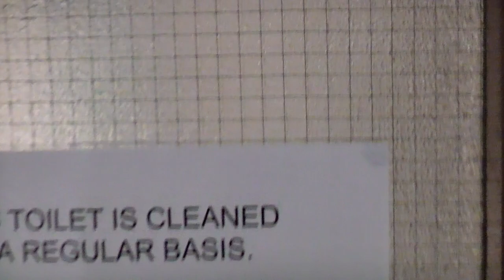Родильная палата в Лондоне, Англия.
Как реально выглядит родильная палата в родильном отделении одного из Лондонских госпиталей в Англии.